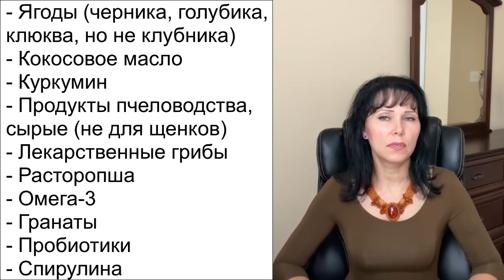#4. Чем кормить собаку 1. СБАЛАНСИРОВАННОЕ питание. Инфо для хозяев собак.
Функциональные продукты
1. Углеводы: брокколи, цветная капуста, брюссельская капуста, белокочанная капуста, китайская капуста, яблоки, бананы, дыня, арбуз, просо, лебеда, сорго, кэйл, листовая капуста, кресс-салат, салат, фасоль, фасоль пинто, черно-глазчатый горох, фасоль нут (нут), чечевица, горох, лимская фасоль.
*** Не рекоммендуются: шпинат, свекольная ботва, мангольд.

[Carbohydrates (in moderation): broccoli, cauliflower, Brussels sprouts, cabbage, bok choy, apples, bananas, cantaloupe, watermelon, millet, quinoa, sorghum, kale, collard greens, watercress, lettuce, kidney beans, pinto beans, black-eyed peas, garbanzo beans (chickpeas), lentils, peas, lima beans.
*** Not recommended: spinach, beet greens, Swiss chard]

2. Белки:
а) Мясо и внутренние органы: бизон, буйвол, утка, коза, свинина, кролик, индейка, оленина, говядина, курица, баранина,
б) Рыба (с низким содержанием ртути): сардины, лосось, минтай и сом.
в) Яйца
г) Молочные продукты, сыр и йогурт из козьего или овечьего молока (не из коровьего).
*** Не рекомендуются: креветки, моллюски, рыба (с высоким содержанием ртути): тунец, королевская скумбрия, кафельная рыба, акула и рыба-меч.

[Proteins:
1. Muscle meat and organ meat: bison, buffalo, duck, goat, pork, rabbit, turkey, venison are better choices than: beef, chicken, lamb.
2. Fish (low in mercury) sardines, salmon (avoid farm-raised), Pollock, catfish.
3. Eggs
4. Dairy products made from goat or sheep sources including milk, cheese and yoghurt (avoid cow's dairy).
*** Not recommended: shrimp and clams. Avoid (high-mercury) tuna, King mackerel, tilefish, shark, swordfish]

3. Масла и жиры:
а) Куриный или бараний жир.
б) Жиры из рыбы и мяса, из вышеперечисленных животных и морских обитателей.
в) Масла: рыбий жир, кокосовое масло, конопляное, оливковое, масло примулы, масло семян тыквы, масло огуречника и подсолнечное масло.
*** Внимание! Масло должно быть только «прессованное» («expeller pressed»).

[Oils and fats:
1. Chicken or lamb fat.
2. Fat from fish and meats that is listed above.
3. Oils (buy only “expeller pressed”): fish oil, coconut oil, hemp oil, olive oil, primrose oil, pumpkin seed oil, borage oil, sunflower oil]
Суперпродукты:
Ягоды (черника, голубика, клюква, но не клубника)
Кокосовое масло
Куркумин
Продукты пчеловодства, сырые (не для щенков)
Лекарственные грибы
Расторопша
Омега-3
Гранаты
Пробиотики
Спирулина

[Superfoods:
Berries (blueberries, cranberries, but not strawberries)
Coconut oil
Curcumin
Honey bee products, raw (not suitable for puppies)
Medicinal mushrooms
Milk thistle
Omega-3s
Pomegranates
Probiotics
Spirulina]
ТОКСИЧНЫ, либо не рекоммендуют:
Алкоголь
Шоколад
Цитрусовые
Кофе, чай и Coca-Cola
Виноград и изюм
Грибы (за исключением лечебных)
Орехи (особенно макадамия)
Лук (чеснок можно, но в небольших количествах)
Клубника
Ксилитол (искусственный подсластитель)
Мускатный орех
Oстрый перец

[Food to avoid:
Alcohol
Chocolate
Citrus
Coffee, tea and Coca-Cola
Grapes and raisins
Mushrooms (except medicinal)
Nuts (especially macadamia)
Onions (garlic is оk, but in small quantities)
Strawberries
Xylitol (artificial sweetener)
Nutmeg
Hot pepper]
ШОБ быть умнее всех:
1. "Devil in the Milk: Illness, Health and the Politics of A1 and A2 Milk" by Keith Woodford:

2. Эти "продукты" для питания скота и птицы одобрены нашим пресловутым FDA (Управлением по санитарному надзору за качеством пищевых продуктов и медикаментов США) и AAFCO (Американской ассоциацией чиновников по контролю за кормами):